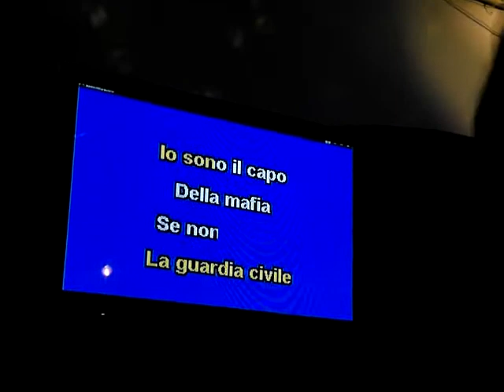KARAOKE - Hombres G - Venezia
KARAOKE - Hombres G - Venezia MARZO 2012 BOGOTA